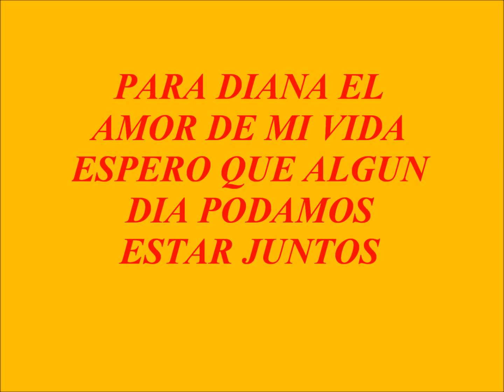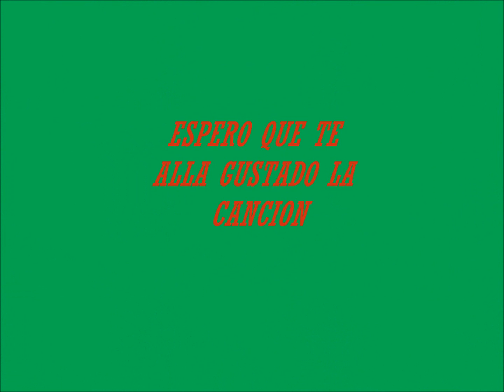Para Mi Chiquita Eli